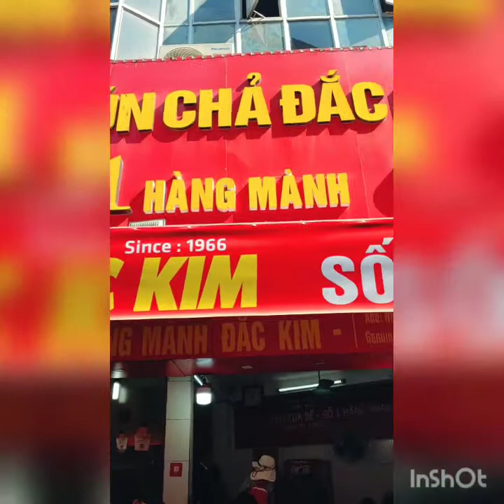BÚN CHẢ ĐẮC KIM - SỐ 1 HÀNG MÁNH HÀ NỘI - 70K PHẦN.